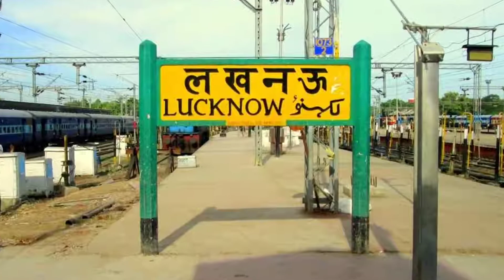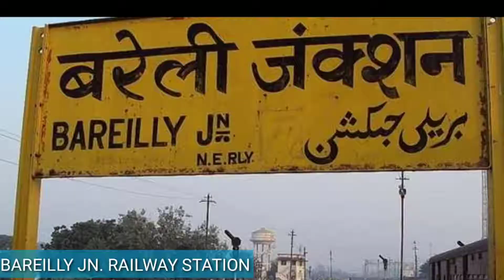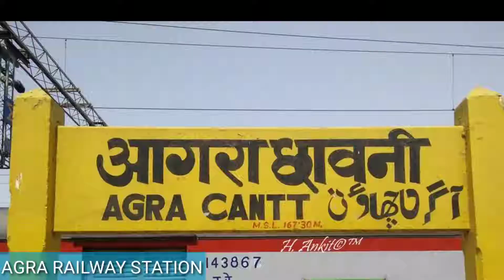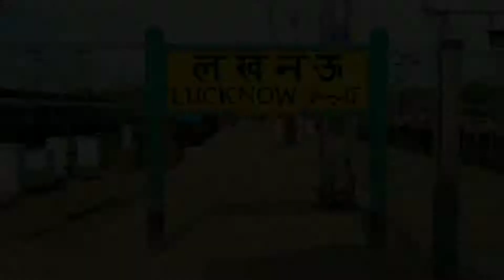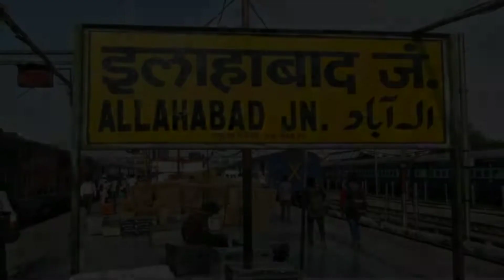Top 10 Popular Railway Station In Uttar Pradesh || Top 10 Largest Railway Station In Uttar Pradesh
Please      👇
MY CHANNAL
                  Up 21 Wale